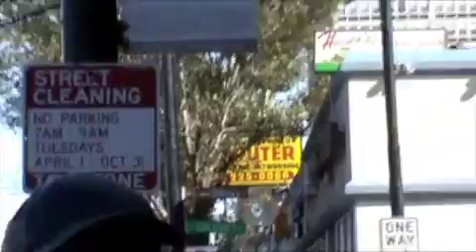Sunset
Dave Ramey talks about the Sunset Cafe at an architectural tour